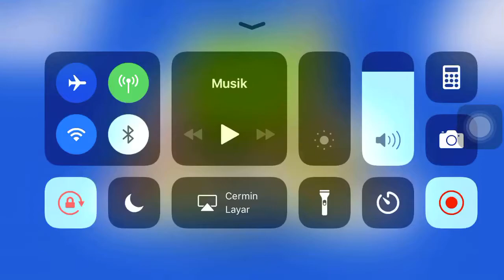Just Play it | Hay day #31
Hay day game play